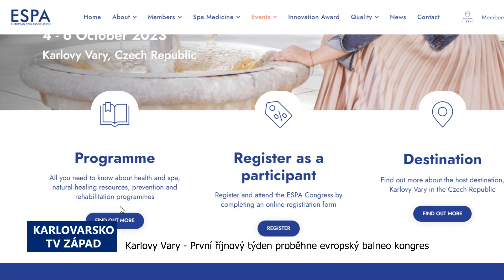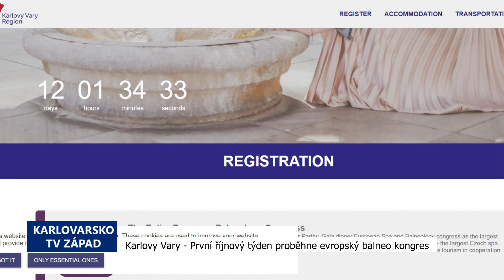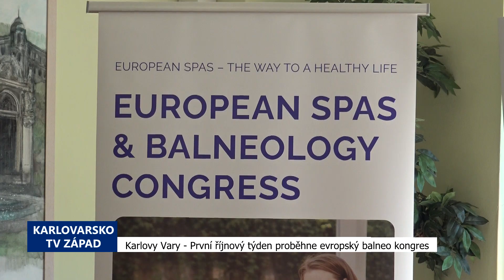Karlovy Vary: První říjnový týden proběhne evropský balneo kongres (TV Západ)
Karlovy Vary se stanou na tři dny, 4. až 6. října evropským centrem lázeňství. Blíží se totiž balneologický kongres, kde už nyní je přihlášeno přes 250 účastníků z 15 států. Letošní ročník je zaměřen na téma „Evropské lázně – cesta ke zdravému životu“. Obsah i organizační podrobnosti byly představeny na tiskové konferenci na Krajském úřadě v pondělí 18. září.

„Karlovarský kraj je spolupořadatelem balneogického kongresu s tím, že máme takovou tu hlavní organizační koordinační úlohu. Vnímáme to jako velký přínos pro Karlovy Vary, lázně Karlovarského kraje a celý region, protože je to Evropský svaz lázní spojený s tou vědeckou částí a odpovídá to přesně našim snahám posilovat a upevňovat ten pilíř lázeňství a cestovního ruchu jako součást té lokální ekonomiky v proměnách Karlovarského kraje, kde tím hlavním mottem je cesta ke zdraví a koneckonců objektivizace lázeňské péče, tak je přesně to, co potřebujeme, aby se z Karlovarského kraje vysílalo do světa, že to je místo, kam když lidé přijedou, tak zde fakticky to zdraví budou nacházet,“ shrnul základní profil kongresu hejtman Karlovarského kraje Petr Kulhánek.

Organizační záležitosti okomentoval viceprezident Svazu léčených lázní ČR Martin Plachý, o programu pak pohovořil předseda Rady ILaB (Institutu lázeňství a balneologie) Dr. Ladislav Špišák. Výjimečnost zdejších lázeňských procedur by se během kongresu měla mnohem více dostat k řadě odborníků z celé Evropy.

„Ta karlovarská vřídelní voda je unikátní, a to nejenom z toho důvodu, že ona vlastně vyvěrá z hlubiny až dvou tří kilometrů, ale i je zajímavá svojí teplotou a také svými účinky. Já mohu říci, protože já už pracuji 40 let tady v Karlových Varech, že mám řadu pacientů, kteří se vrací. A vrací se především díky tomu, že přijíždí na pitnou kúru. To znamená to, co zatím jsme si tady v Karlových Varech, jako myslím tedy občané Karlových Varů neuvědomovali, co tady mají, jakou možnost tady mají, jaké zlato vlastně tady mají, tak si uvědomili už vlastně v zahraničí a tito pacienti k nám přijíždí, což jsem velice rád. A ti také ohodnotili to, že to na ně účinkuje. No a my jsme právě potřebovali v tomto roce, byli jsme velice rádi, že se nám to podařilo, to zdůvodnit, jak právě působí to pití těch pramenů třikrát denně před snídaní, před obědem, před večeří, jak to působí na organismus člověka. A toto vyšetření nám potvrdilo, že už po těch třech týdnech té pitné kúry dochází ke snížení ztukovatění jater a to k signifikantnímu snížení ztukovatění, což je jako velice zajímavé, velice výhodné a je to velice dobré, protože vlastně fakticky se dá říci, že my do současné doby nemáme lék, který by ztukovatění jater zmenšil,“ vypíchl jednu z výjimečností karlovarských pramenu Špišák.

Na akci se kromě zahraničních účastníků budou prezentovat také zástupci všech lázeňských měst v regionu. Součástí kongresu bude také předávání ceny ESPA Innovation Awards za nové, efektivnější postupy zvyšující kvalitu lázeňských resortů a veletrh ESPA SPA-CE B2B zaměřený na špičkovou lázeňskou a wellness turistiku. Podrobný program včetně představení nejdůležitějších řečníků najdete na speciální stránce s odkazem v textové části reportáže.